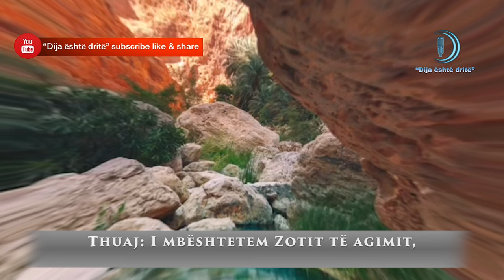Surja Ihlas Lexues Selman el Utaybe Realizoi dija eshte drite